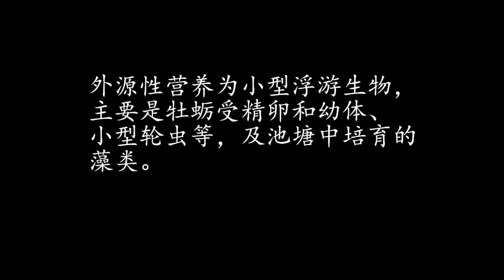你看过显微镜下的石斑鱼吗？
《大眼微世界》带你去了解显微镜下的石斑鱼幼苗是什么样子。